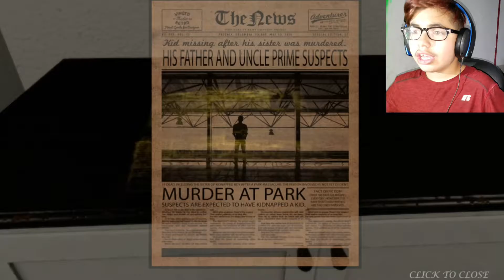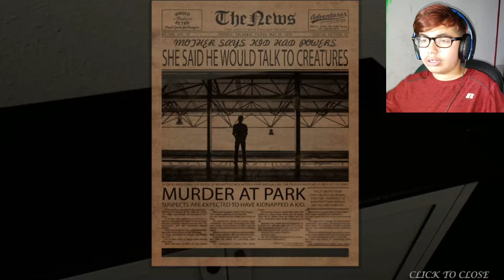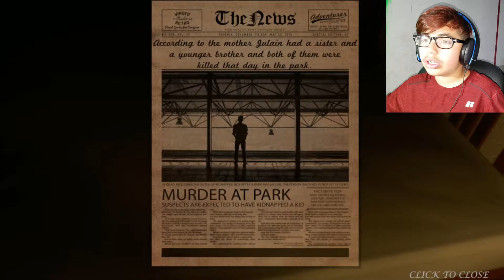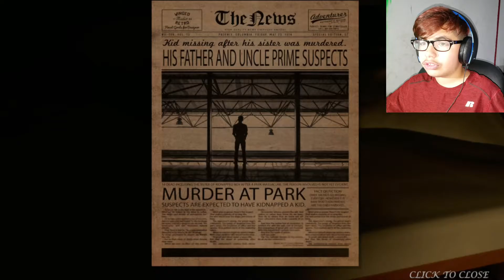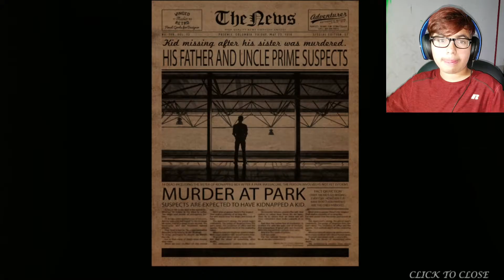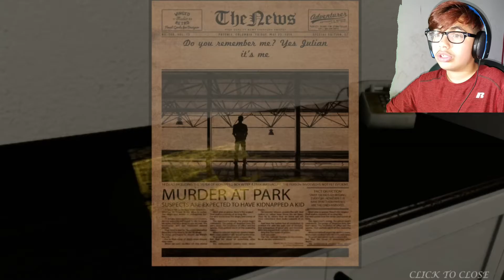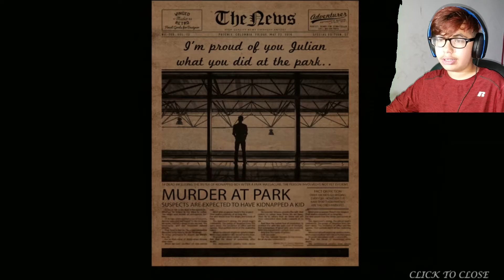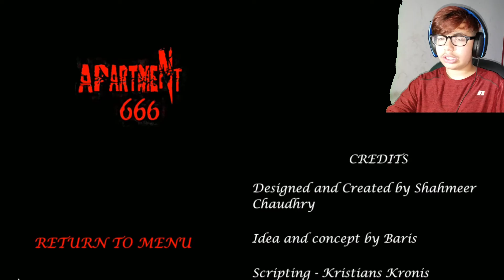SHE CRAZY | Apartment 666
Hey there guys my name is Axaluois and today I bring you apartment 666 yaya

Kik : Fabian_Avalos22

Well there you guys go and thanks alot for watching and ill see you guys laterr goooooodbyeeeeeeeeeeeeeee